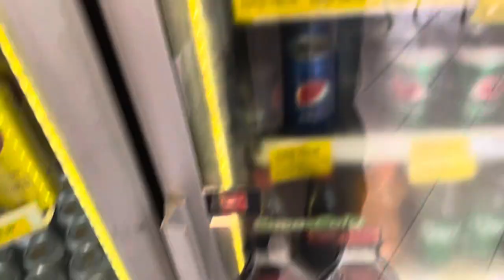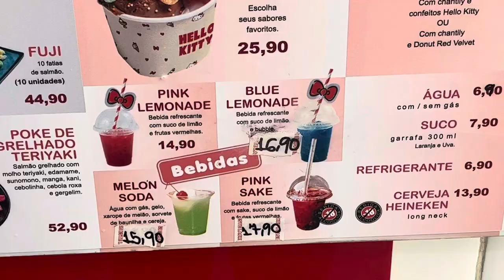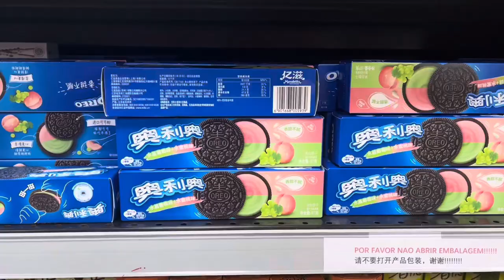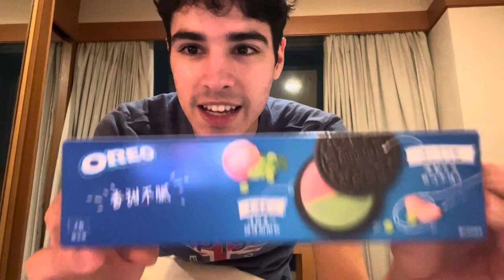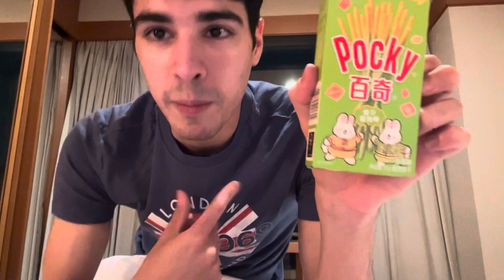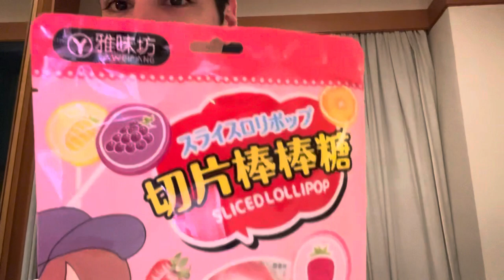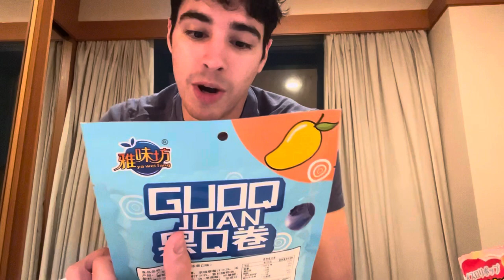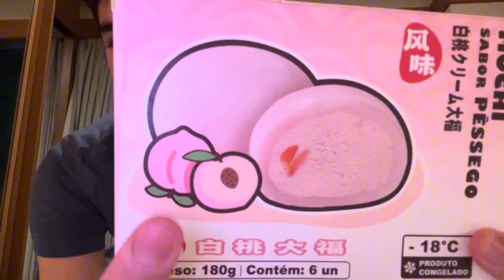vlog #46 : going to the hello kitty diner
edited this at 4 am cause i couldn't sleep... so enjoy! 🧑🏻‍💻 had the best day yesterday, i watched "another cinderella story" starring selena gomez. and tried all the candies on my bed :333 also happy end of august for all, it really slipped away into a moment in time. hope we have a lovely september 🌙🤞🏼
thank you for being here guys 🍥

konichiwa (●’◡’●)ﾉ